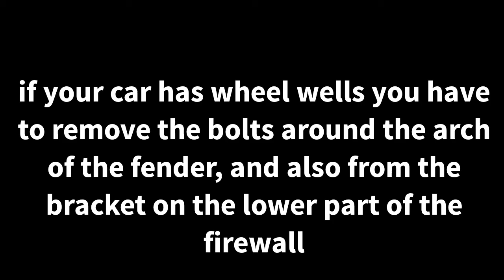79 camaro fender removal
Bolt locations